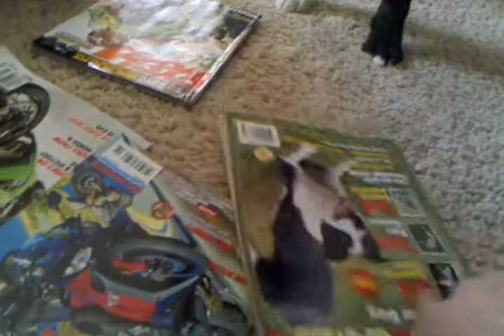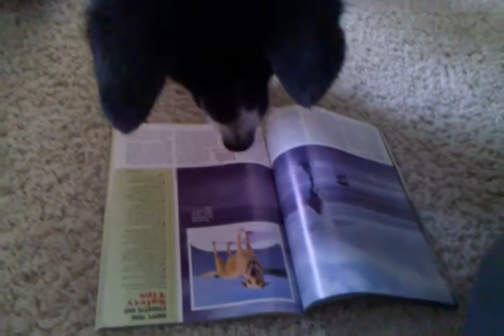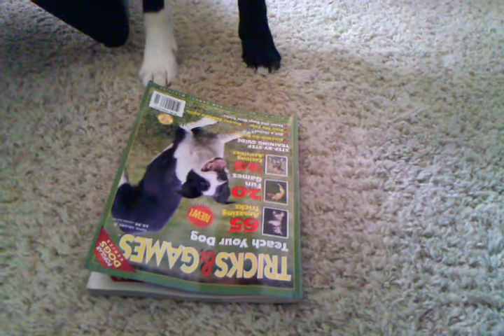Dodger the Border Collie discovers magazines!